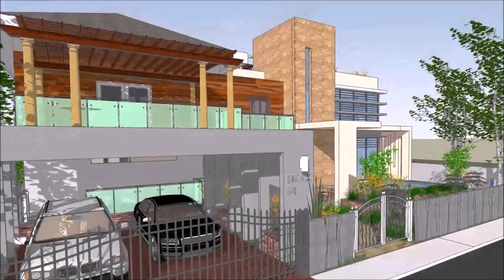Japanese Style House In Philippines (see description) (see description)